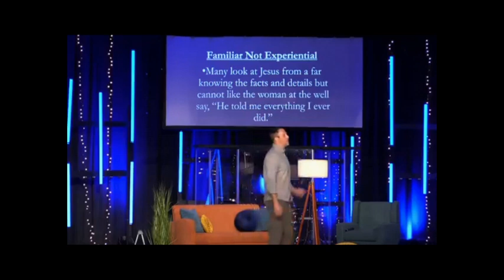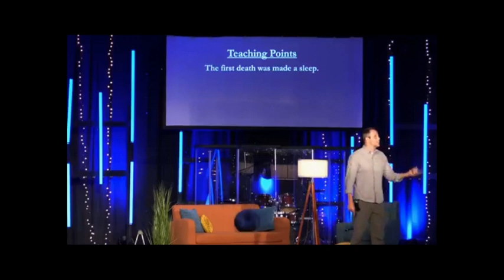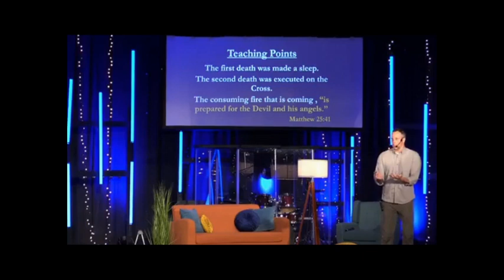The Revelation Series: 14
This series seeks to dig deep into the often hard to understand book of Revelation in order to know Jesus and His will.